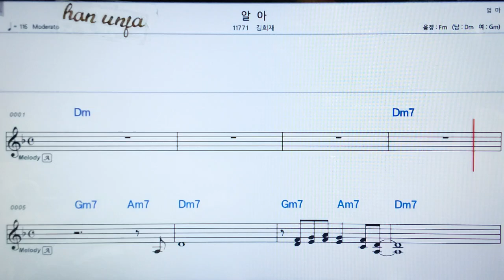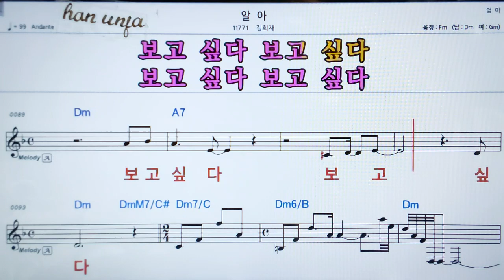💖알아/김희재 👍MR,가라오케 악보 코드 가사 ,Karaoke반주